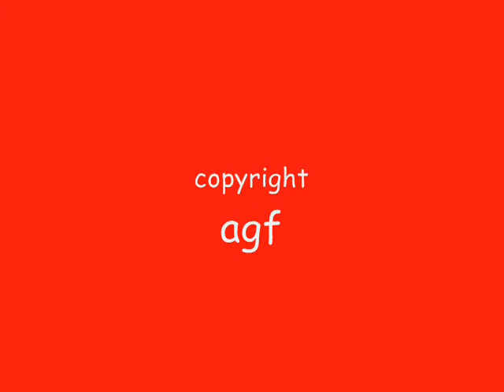pim bday 7th